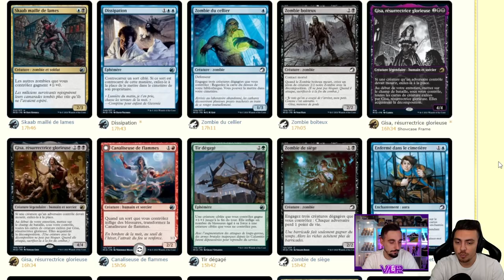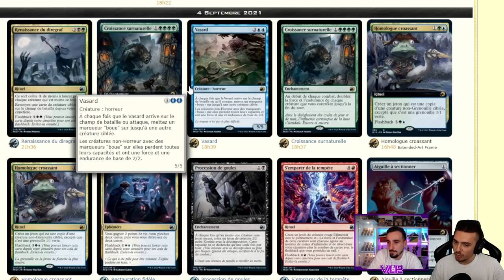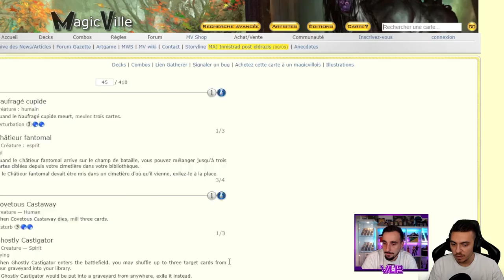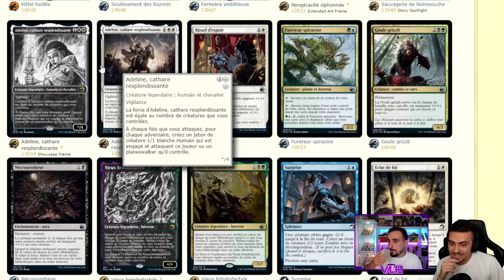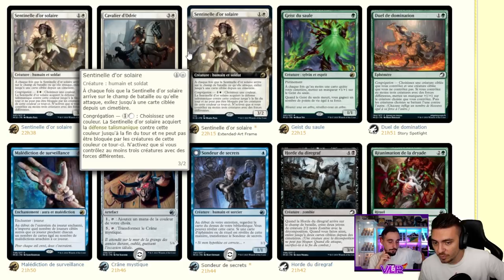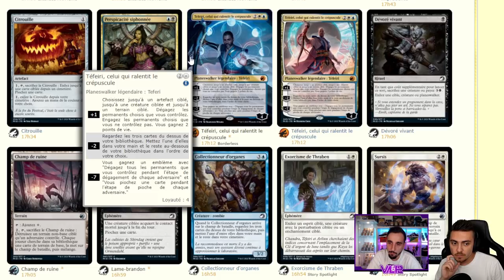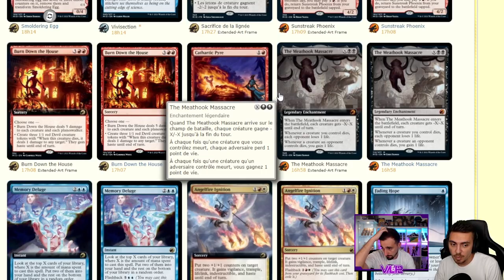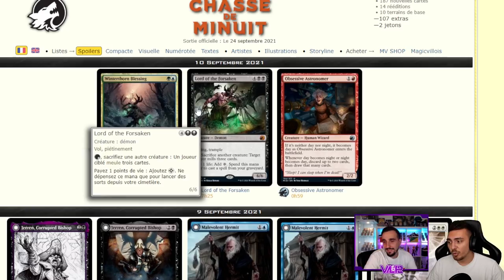LA FIN DES SPOILERS INNISTRAD : Vers un Standard giga plaisant ! (Vive la rotation)